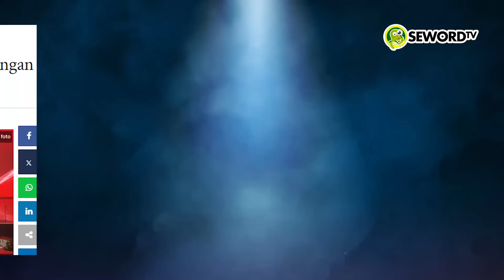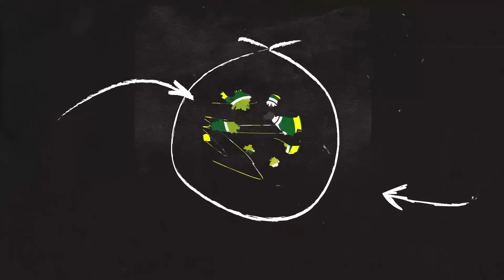Alifurrahman: GIBRAN SURUH KAESANG SEGERA KETEMU PUAN, MASIH BUTUH PDIP TERNYATA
Gibran Rakabuming Raka Wakil Presiden terpilih mendukung pernyataan Ketua DPP PDI Perjuangan Puan Maharani terkait pertimbangan nama Kaesang dalam Pilgub Jateng 2024. Untuk itu ia pun meminta agar Kaesang segera bertemu dengan Puan Maharani.